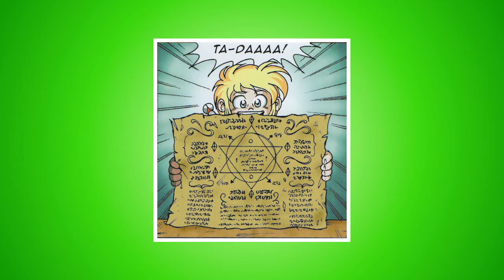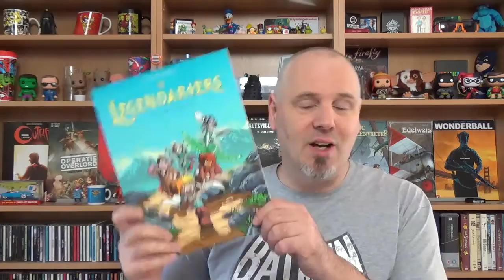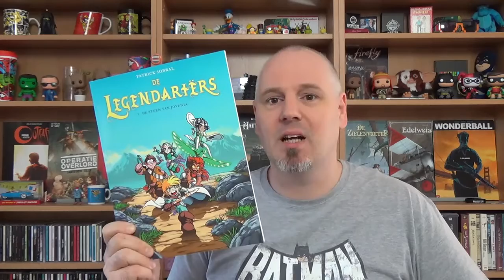De Legendariërs - De Steen van Jovenia | Strip Vlog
De Legendariërs...stoere krijgers...nou ja...niet helemaal. Een razend populaire strip in Frankrijk, waar al 19 delen van verschenen zijn, komt nu ook naar Nederland en ik las het eerste deel. In dit vlog vertel ik je erover.

Scenario & tekeningen: Patrick Sobral

De Legendariërs wordt uitgegeven door Silvester Strips

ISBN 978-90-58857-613